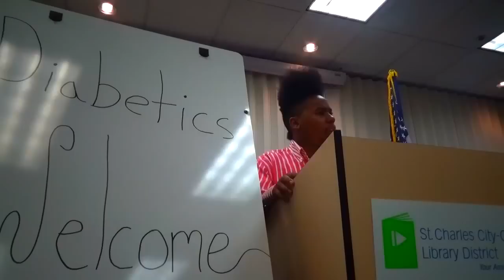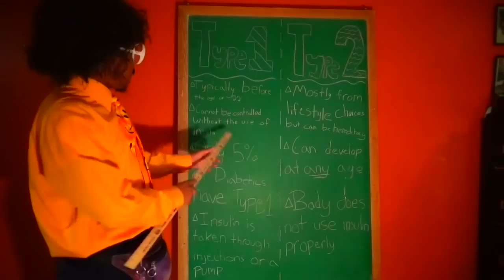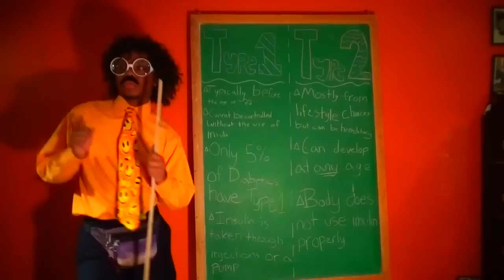Let's Dia Beat This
**We do not own this beat**
                                                LYRICS

The day was March 3rd, the year was 2014
I started having the weirdest symptoms that I'd ever seen
I'd lose a lot of weight after eating at the buffet
then I'd have to pee at almost every hour of the day
It was hard to be happy, but this was something I never shared
I was getting so weak, I had trouble walking up the stairs
My mom said I was growing up, but she just tried to comfort me
But I said, "Mom I don't think that this is puberty
so we Googled, and Googled, but that just made things much worse
We decided the best thing to do was to see a doctor first
I had never been so scared, I knew it'd be bad news
But I knew that this was something that I needed to go do
The doctor took my blood and put it into his machine
then he said "Son, your blood sugar is 719.

Then he said "You can work through this DJ, just listen to me, all you have to do is keep your blood sugar between 70 and 130 and make it sugar free, sugar free, Let's Dia-beat This, keep it sugar free, sugar free and you'll Dia-beat this

                                                  Verse 2

Type 1 is a chronic condition but since we're strong, everyday we smile
let me give you a look into our lovely lifestyle
~Hypoglycemia~ means that your blood sugar is low
You might get really tired and begin to move real slow
You'll get sweaty, you'll start shaking
When I'm low I crave some bacon
it might look like we're under the influence but this is not to be mistaken
~Hyperglycemia~ means that your blood sugar is high, this can make you feel terrible, I'm not gonna lie
If you're over 300 put down your phone, and test for keytones
If you have Diabetic keto acidosis, then you'll simply feel atrocious
Type 1 DIabetics take insulin through shots, or you have a pump
You can put it in your arms, stomach, lower legs, or your rump
I know some days it's tough, and you might lose faith,
But I promise one day, there'll be a cure
This much I'm sure

                                        Chorus
Let's make it Sugar Free, Sugar Free
and you'll Dia-Beat This

                                  Verse 3
Most people don't know the difference between type 1 and type 2
you typically get type 1 before the age of 22
I'll try to break it down so make sure that you're listening
Type 1 Diabetes cannot be controlled without the use of insulin
Type 2 is mostly from lifestyle choices but it can be hereditary
There's no cure for Type 1 but with type 2 your chances vary
Type 1 Diabetics use pumps or injections to keep their blood sugars at perfections
Type 2 you typically adjust your diet
skipping meals as a diabetic I wouldn't try it
Diabetics are the best, and people wonder why
we're the only ones who use drugs so that we don't get high
They are making the futures for Diabetics, look brighter then the sun